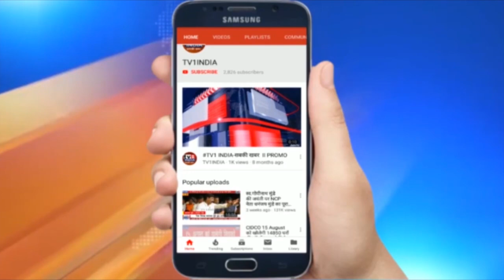Watch : Maharashtra Vidhan Sabha Mansoon Session 2020 | महाराष्ट्र का मानसून अधिवेशन 2020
Maharashtra मानसून अधिवेशन का पहला दिन, ग्रामपंचायतों पर प्रशासक की नियुक्ति पर बवाल